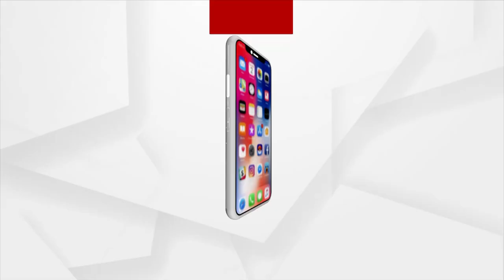ନାଁ ମୁଁ ହିରୋ ,ନାଁ ମୁଁ ଭିଲିଆନ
ନୋ ଇମୋସନ ଓ୍ବନଲି ଆକ୍ସନ